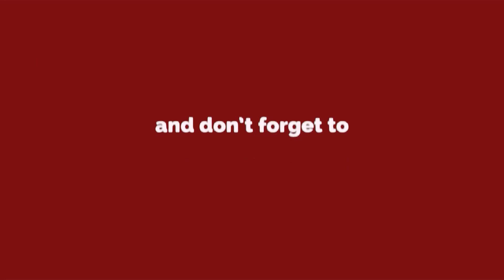MCD ने दिया केजरीवाल का साथ, Delhi में सेनिटाइजेशन अभियान की हुई शुरुआत || Delhi Darpan TV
BJP ने दिया केजरीवाल का साथ, Delhi में सेनिटाइजेशन अभियान की हुई शुरुआत

About